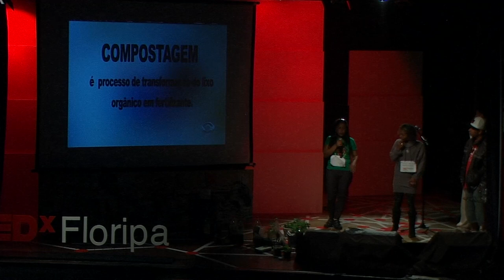Revolução dos Baldinhos: Karol, Lena, Maicon & Marcos at TEDxFloripa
O problema era grave. O lixo nas ruas deu início a uma epidemia de ratos na comunidade Chico Mendes, região continental de Florianópolis. A solução foi simples, impactante e ganhou um nome à altura: Revolução dos Baldinhos. Consiste em recolher, nas casas, o resíduo orgânico que antes ia para rua e transformá-lo em adubo pela compostagem, estimulando a produção local de alimentos. Engajou as pessoas do lugar, aumentou a auto-estima da comunidade e mudou o rumo da vida de quem se envolveu com o projeto. Várias pontes, uma excelente ideia!

Sobre TEDx
No espírito das ideias que merecem ser espalhadas, o TED criou o programa chamado TEDx. O TEDx é um programa de eventos locais, e organizados de forma independente, que reúne pessoas para dividir uma experiência ao estilo TED. Nos eventos TEDx a combinação de palestras ao vivo, vídeos de TEDTalks e performances artísticas combinam para despertar conversas e conexões profundas. Os eventos TEDx são inteiramente planejados e coordenados de forma independente, baseados num espírito comunitário e sem fins lucrativos.

About TEDx